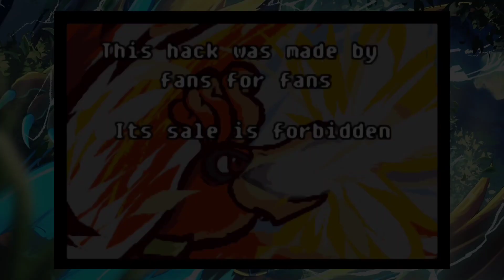Pokemon Ultra Shiny Gold Sigma Hack Rom GBA Con PKM 1 a 8 Gen, Megaevolucion, Nuevos Graficos y Mas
Pokemon Ultra Shiny Gold Sigma With PKM 1 to 8 Gen, Mega Evolution, Alola Forms, New Graphics, Galar Forms and More

Bienvenidos Amigos Android,

Info:

Nombre: Pokemon Ultra Shiny Gold Sigma V1.4
Hack Basado En: Pokémon FireRed
Idioma: Ingles
Creador: Alex Sanchez
Estado: Completo (2 de mayo 2022)

Mas Información, Características y Obtención De El Hack Rom En Los Comentarios.

Si quieres apoyarme Hazte miembro del canal y obtendras beneficios exlusivos, muchas gracias por el apoyo!!

DESCARGO DE RESPONSABILIDAD: Descargo de responsabilidad de derechos de autor Según la Sección 107 de la Ley de derechos de autor de 1976, se permite el "uso justo" para fines tales como críticas, comentarios, informes de noticias, enseñanza, becas e investigación. El uso justo es un uso permitido por el estatuto de derechos de autor que de otro modo podría estar infringiendo. El uso sin fines de lucro, educativo o personal inclina la balanza a favor del uso justo. ESTE VÍDEO ES SOLO POR DIVERSIÓN e INFORMATIVO. Sin intenciones de infringir los derechos de autor.